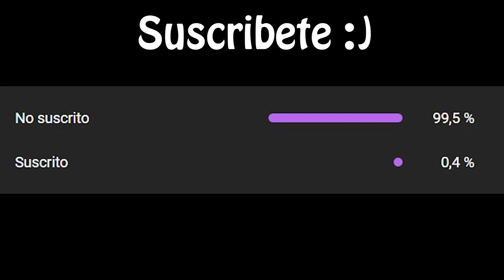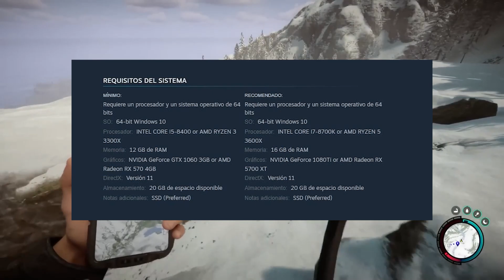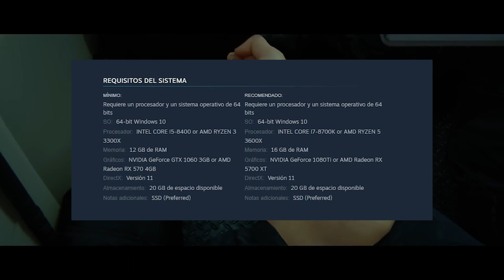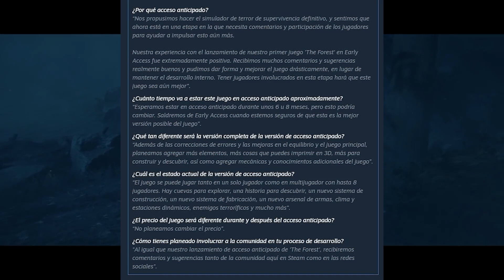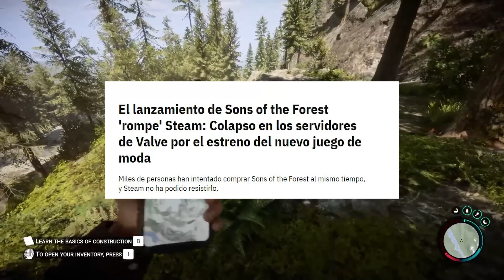La INCREIBLE SALIDA de SONS OF THE FOREST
Hola bienvenidos a un nuevo video, esta vez hablaremos sobre la salida de sons of the forest y como le fue, ojala les guste el video.